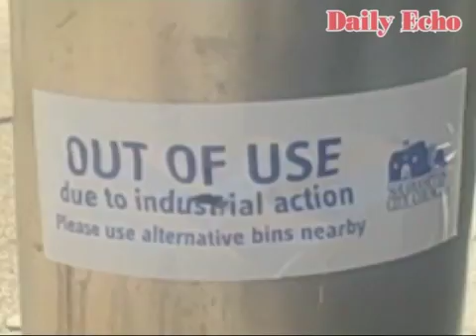Bin chaos misery to continue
Rubbish is set to continue to pile up on Southampton's streets after unions announced more strikes.